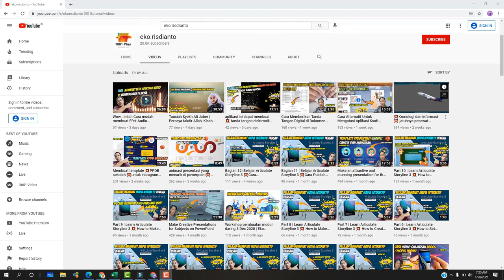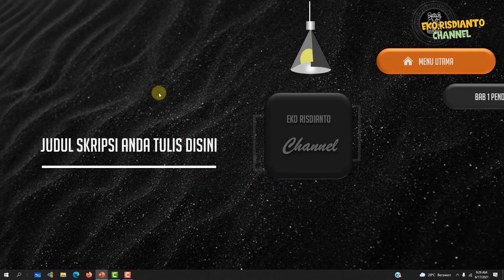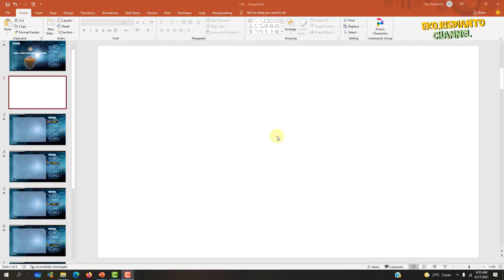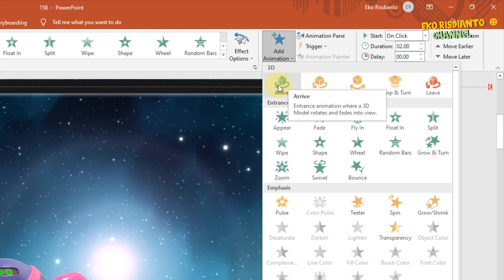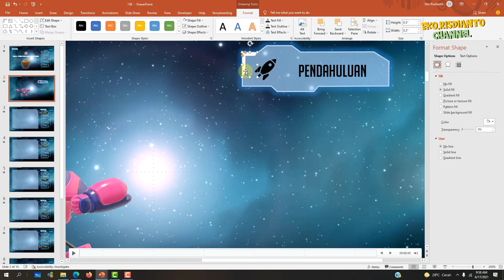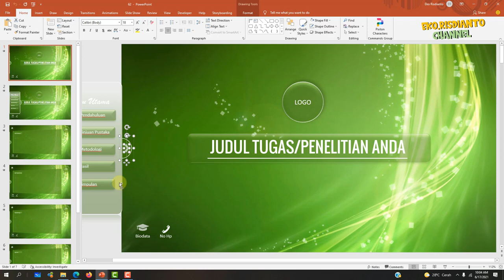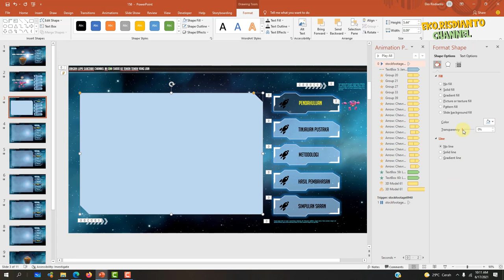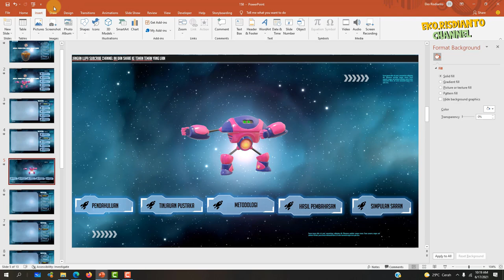Membuat PPT Skripsi yang menarik dan kreatif Tema luar angkasa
✅Tutorial kali ini kita akan belajar Membuat PPT Skripsi yang menarik dan kreatif Tema luar angkasaUdah tonton template ppt keren sebelumnya?
Kali ini kita akan membuatkan tutorial bagaimana membuat presentasi yang menarik di powerpoint untuk keperluan tugas atau penelitian anda. template ini nanti bisa di download melalui link yang sudah kami berikan di bawah ini. Untuk dapat mengedit dan menguah template ini disarankan anda untuk menonton dulu tutorialnya sampe akhir. bagi yang belum subscribe channel ini silahkan subscribe dulu untuk mendapatkan update terus tutorial tutorial yang kami berikan. salam sukses.
💥Note : 💥
Sebelum anda download dan menggunakan template ini pastikan anda memberikan credit ke channel ini dengan cara like subscribe, dan meninggalkan komentar dibawah video sehingga anda dapat bebas menggunakannya dan mendapatkan akses ke ratusan template gratis lainya.

✅catatan: untuk mendapatkan seperti template yg dicontohkan,luangkan waktu 40 menit untuk mengikuti  tutorial ini dari awal sampe selesai agar teman teman lebih paham dalam membuat dan memodifikasinya. sukses  selalu.

Eko Risdianto
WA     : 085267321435